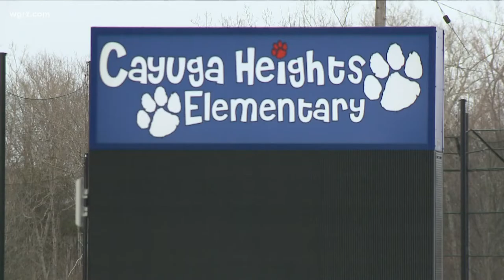Depew teacher charged with endangering the welfare of a child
A Depew elementary school teacher has been charged with endangering the welfare of a child.
The Erie County District Attorney's Office announced Thursday that 56-year-old James Czerwinski of Williamsville was arraigned on March 30.
During a Thursday night meeting, the Depew board of education meeting approved Czerwinski's resignation, effective Saturday. The board said he signed a separation agreement on Wednesday.
It's alleged that on February 17 at Cayuga Heights Elementary School, the defendant grabbed a 6-year-old student by the shoulder and pulled him into the hallway, where the student fell and hit his head.
The teacher will be back in court on May 4.
Czerwinski was charged with one misdemeanor count of endangering the welfare of a child and one count of harassment in the second degree. He was released; the charges he faces did not qualify for bail.
Czerwinski faces up to a year in jail, if he's convicted on all charges.